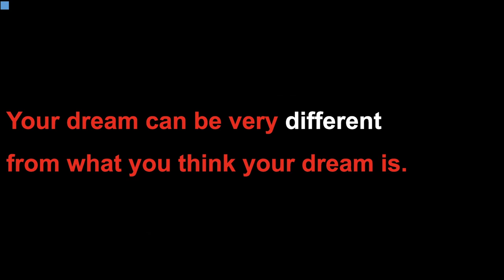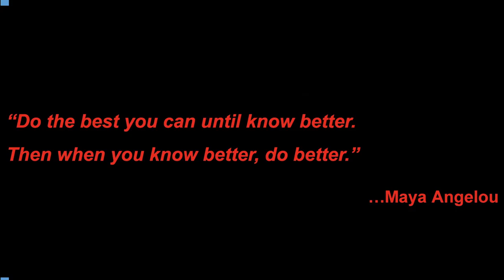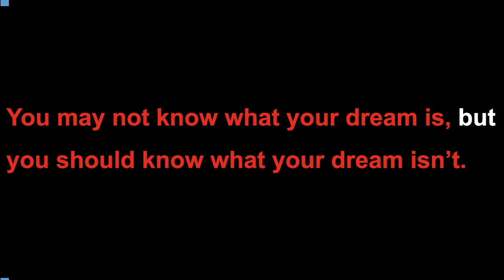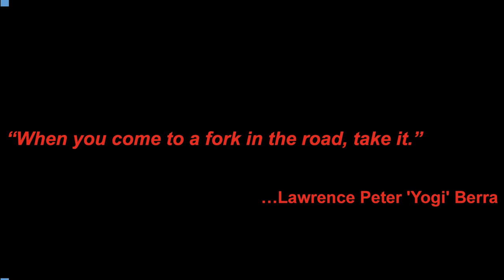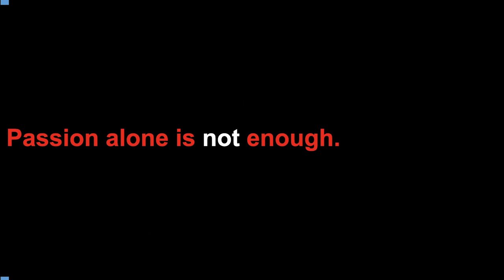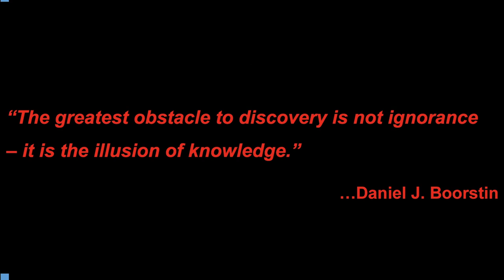Why following your passion alone is not enough | Bodhisattwa Biswas | TEDxIGMCRI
All of us have heard people saying,"Follow your passion." It is not entirely wrong. But the interpretation of following your passion is much more nuanced. First of all our passion can be very different from what we think they are. Even if we get closer to knowing our passions, following them alone may not lead to fulfillment in our lives. Hence, don't just follow your passion blindly. Instead, do something that you are good at, AND that adds value to other people's lives. Bodhisattwa is a doctor turned MBA. He had started his professional life as a government public health officer. Later he did his MBA from Indian School of Business, Hyderabad and worked in the growth vertical of one of the top healthcare providers in India. Currently, he works as a management consultant in the health industries advisory practice of one of the most reputed consulting firms globally. He has also been associated with the Hult prize – world’s biggest engine for the launch of for-good startups emerging from the universities – earlier as a campus director and later as a judge of Hult Prize On Campus. He has been a semi-professional wildlife photographer. He is also a certified rock climber, scuba diver, and paragliding pilot. This talk was given at a TEDx event using the TED conference format but independently organized by a local community.